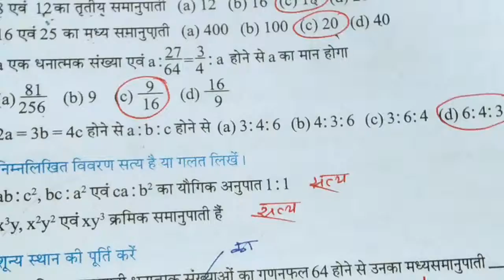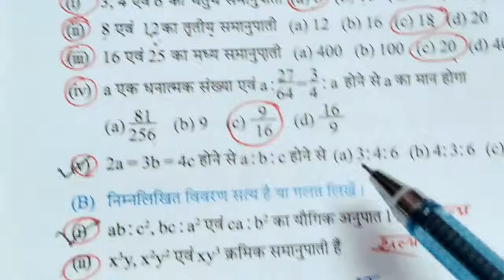MCQ माध्यमिक गणित प्रकाश पाठ 5अनुपात समानुपात पेज नंबर 99 [ 12 का v ]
और अगर आप अन्य छात्रों की मदद करना चाहते हैं तो आपको इसे साझा करने की अनुमति है, लेकिन किसी को सदस्यता लेने और साझा करने के लिए मजबूर न करें। एक छात्र के रूप में आपका ध्यान अध्ययन पर होना चाहिए। बस इतना ही।) MCQ माध्यमिक गणित प्रकाश  पाठ 5अनुपात समानुपात  पेज नंबर 99  [ 12 का v ]  का समाधान किया गया है।